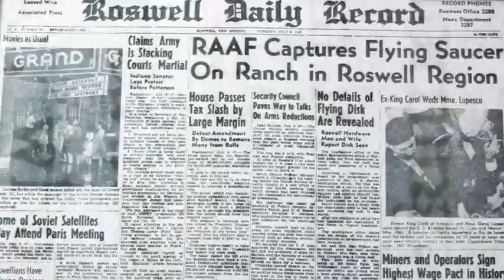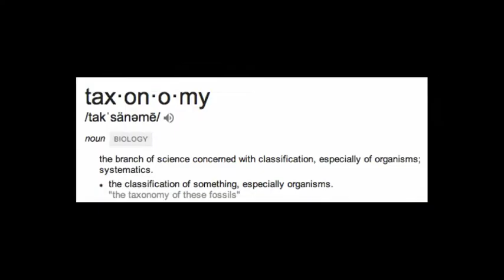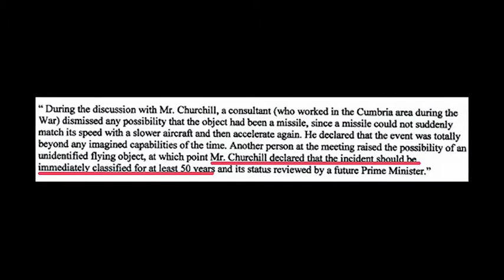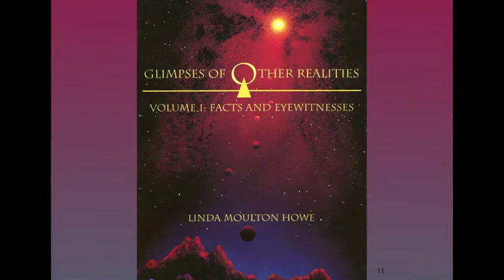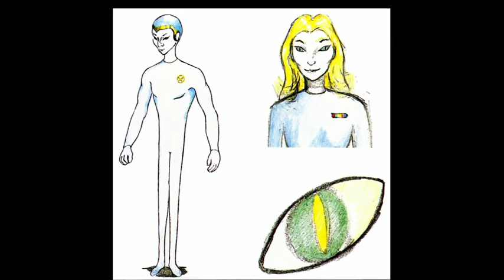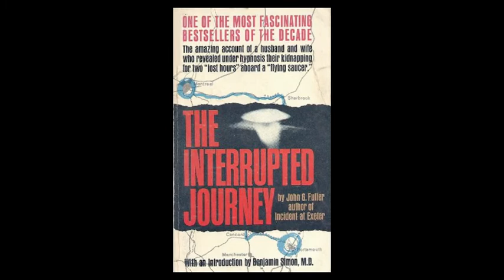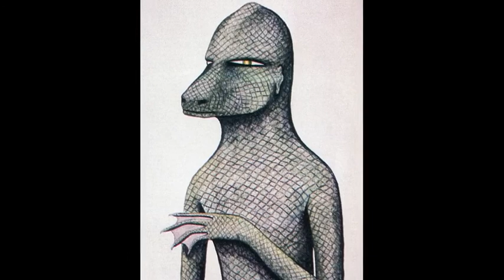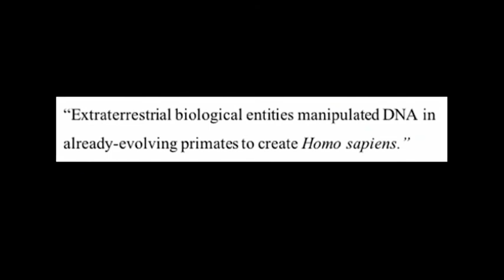Truth Hunter with Linda Moulton Howe S01E08 Introduction to an Alien Taxonomy